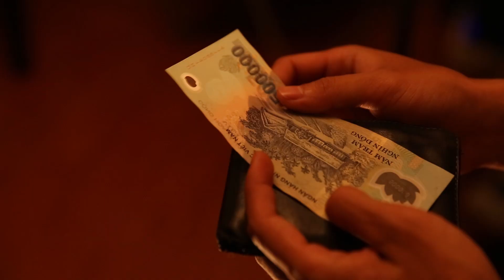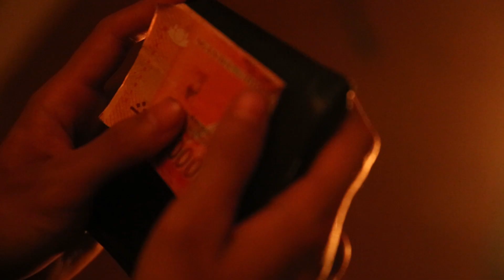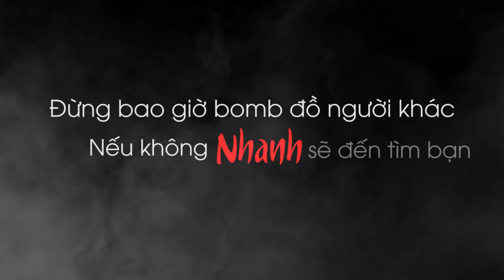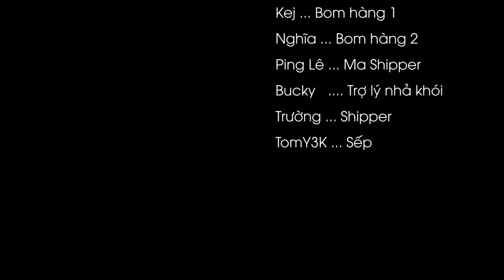[PHIM NGẮN] Đơn Hàng Chết Chóc | Ma Shipper | Ping Lê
Một bộ phim ma kinh dị đầy hài hước và thú vị của bọn mình, nhắn nhủ tới những người tạo nghiệp hay đi bom đồ, bom hàng của shipper rằng sẽ có ngày anh NHANH tìm đến các bạn đấy!! Hãy cẩn thận nhé!! Đừng bao giờ bom đồ shipper!